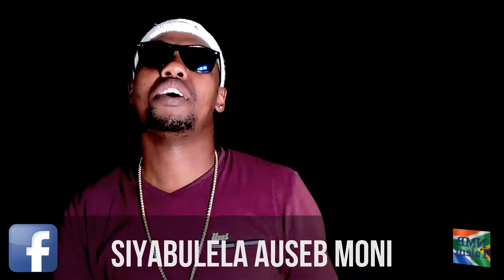Dimeezy freestyle mashup - NMB Talent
Siyabulele "Dimeezy" Moni is a rapper currently residing in KwaNobuhle. Here he does a mashup.